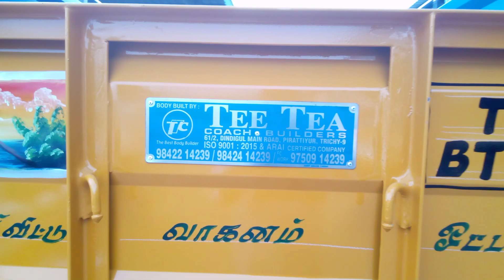BADA DOST i3+ FULL STEEL BODY WITHOUT ORIGINAL THOTTI@teeteacoachbuilders2753